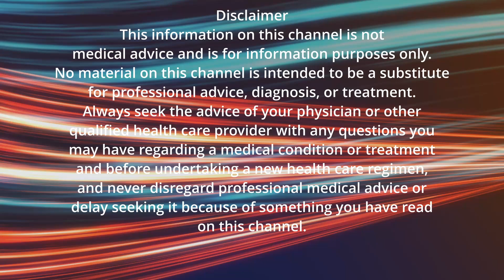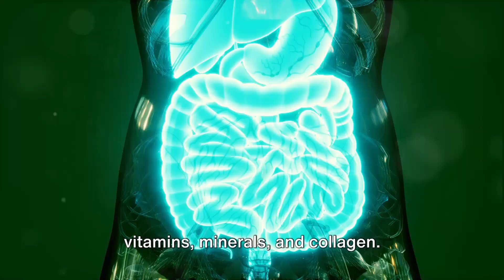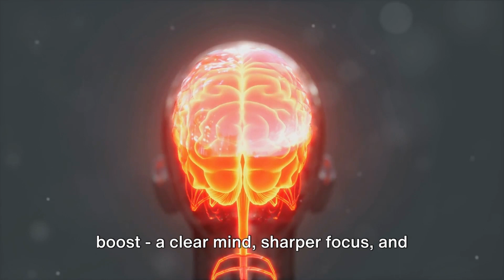What happens if you do the bone broth diet for 24 hours, 7 days, or even a month?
In this eye-opening video, we delve deep into the bone broth diet, exploring its incredible benefits and potential drawbacks. Join us as we uncover the science behind this popular trend and answer the tough questions you've been asking. From its impact on weight loss and gut health to its potential anti-inflammatory properties, we leave no stone unturned. So grab a seat and get ready to educate yourself on the bone broth diet phenomenon that's taking the health and wellness world by storm.

OUTLINE:
00:00:00
Introduction to the Bone Broth Diet

00:00:59
Bone Broth Diet - The First 24 Hours

00:01:36
Bone Broth Diet - 7 Days In

00:02:41
Bone Broth Diet - 30 Days In

00:03:54
The Bone Broth Debate - 24 Hours, 7 Days, or 30 Days?